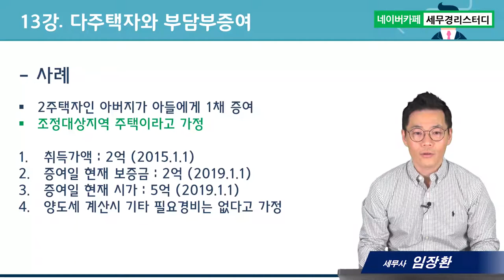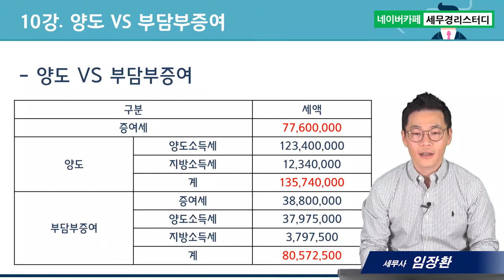부담부증여의 모든 것, 다주택자와 부담부증여 - 임장환세무사의 5분특강 #13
1. 대(大)제목 : 부담부증여의 모든것
2. 소(小)제목 : 다주택자와 부담부증여
3. 소소(小小)제목(3가지) :
      1) 사례
      2) 다주택자의 양도소득세
      3) 증여세 계산
      4) 조정지역내 2주택 부담부증여 계산
      5) 증여 vs 양도 vs 부담부증여의 총세액